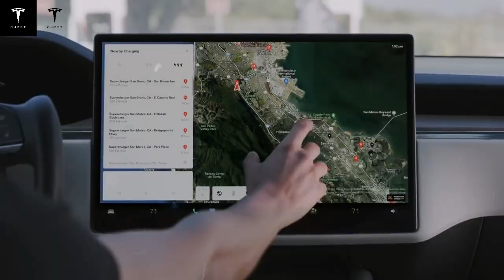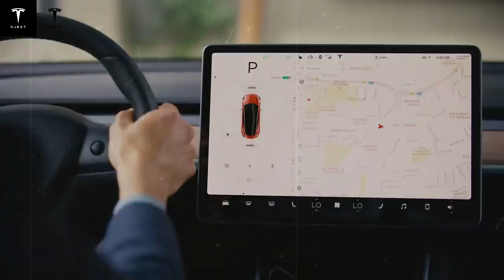Revealed release! Tesla Model Q 2025 – The cheapest Tesla of all! The end of gasoline cars?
In this video, we reveal the highly anticipated Tesla Model Q 2025, set to be the most affordable Tesla yet! With the goal of making electric vehicles more accessible to the masses, the Model Q is designed to be a game-changer in the automotive market. Featuring cutting-edge technology, incredible efficiency, and a price point that could rival traditional gasoline-powered cars, this new model could be a major step toward phasing out fossil fuels. Join us as we break down the details of the Tesla Model Q, discuss how it might accelerate the transition to electric vehicles, and explore the future of the automotive industry.

IT FINALLY HAPPENED! Elon Musk Reveals 5 Revolutionary Reasons to Invest in Tesla Bot Gen 3 in 2025!

Just Happened! Elon Musk Unveils 5 Game Changing Reasons to Invest in Tesla Bot Gen 3 in 2025!

Farewell, Model 2! Elon Musk Unveils 2025 Tesla Model C’s Production Plan & 5 Game Changing Features

Related: spacex , tesla , elon musk , model y , model 3 , model 2 , model q , starship